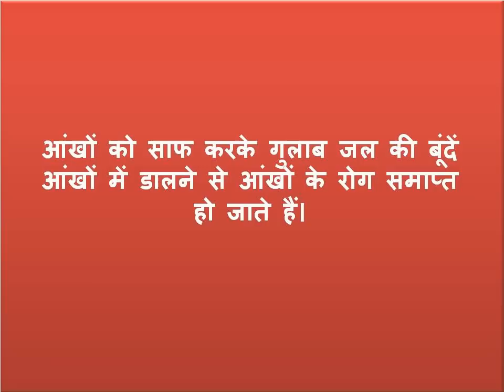आंखों के सभी रोग home remedies for All diseases of the eye